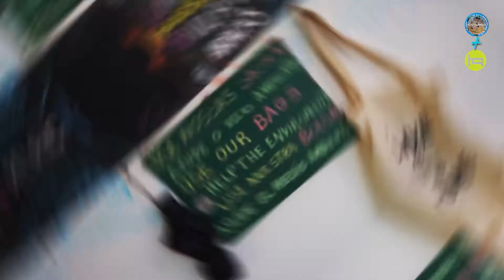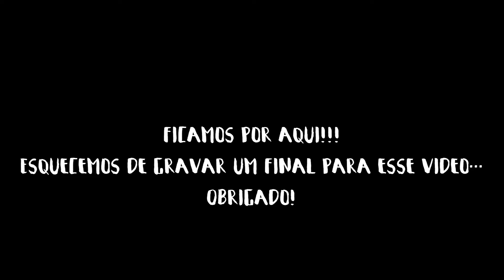Por trás de um hostel! The search house Florianópolis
É isso ai hosteleiros!

Mais um video novo no canal! Dessa vez trocamos uma idéia com o Felipe Rocha, um dos fundadores do The Search House em Florianópolis.

Ele conta algumas curiosidades sobre o hostel, o que o motivou a abri-lo e algumas outras coisas mais!